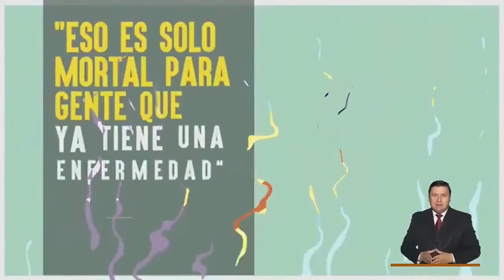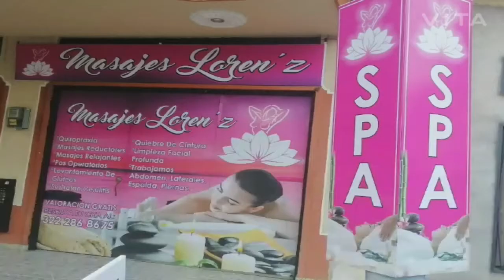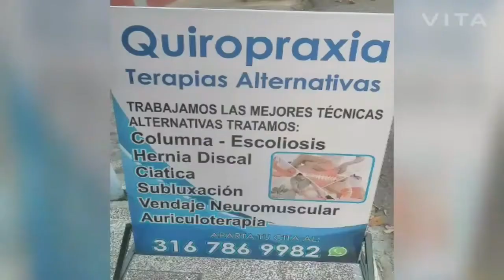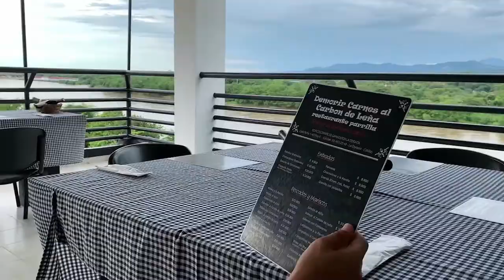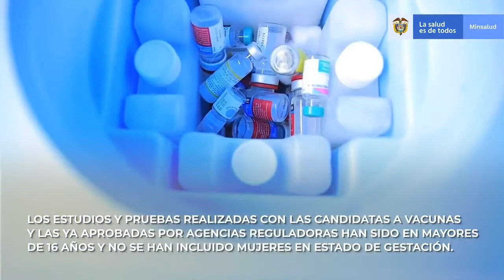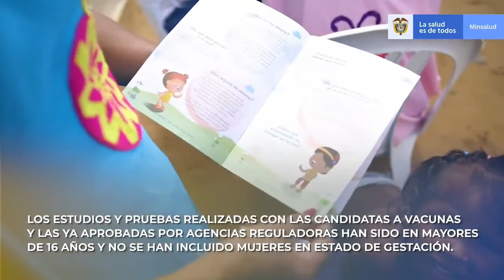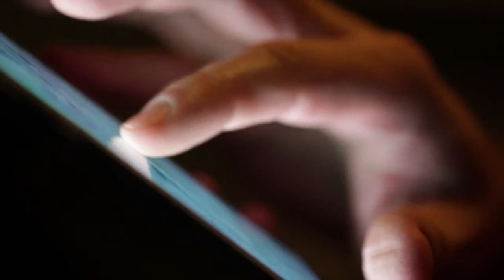MAGAZINE MAÑANEANDO - 12 febrero 2021